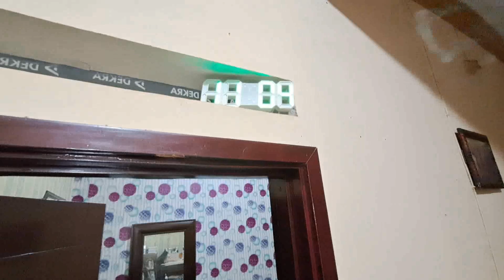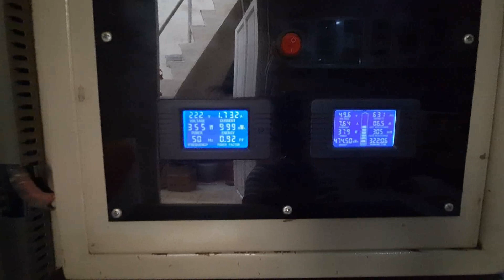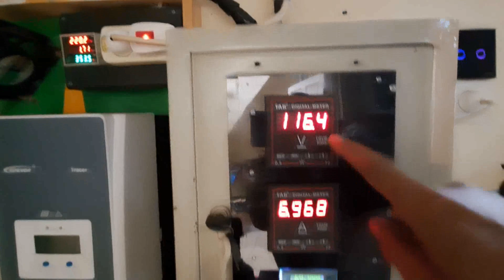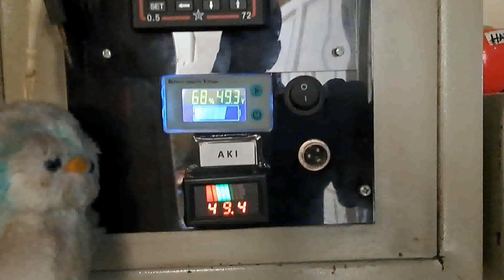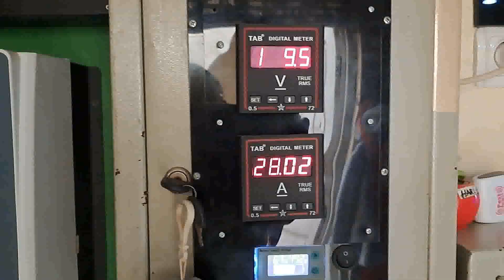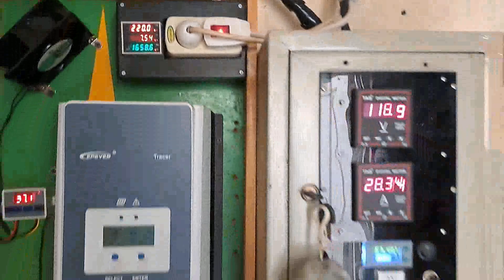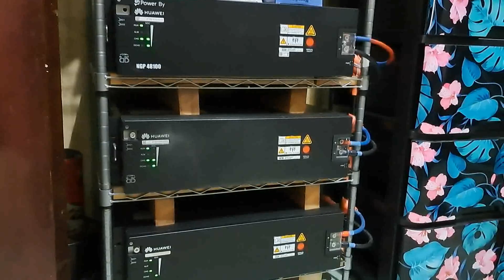Tes beban PLTS pembangkit listrik tenaga matahari saat cuaca panas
Uji coba PLTS pembangkit listrik tenaga matahari saat cuaca panas

link peralatan yg di pakai disini bang

jenis inverter rakitan yg dipakai LF 5kw memang joss dan bandel

Semoga bermanfaat.